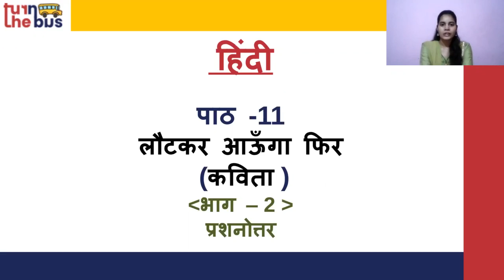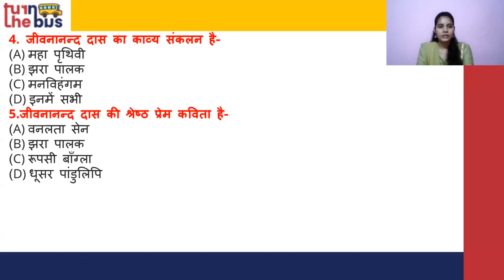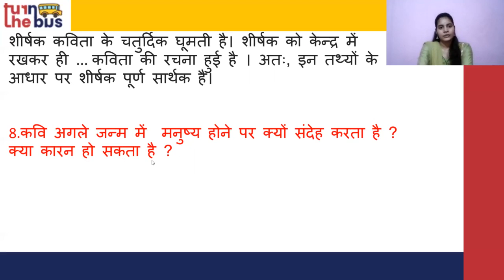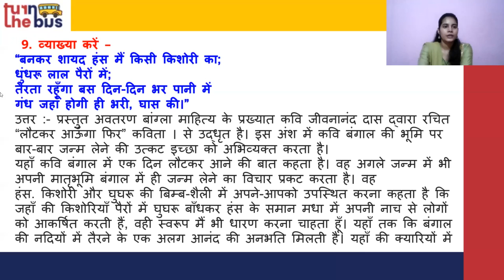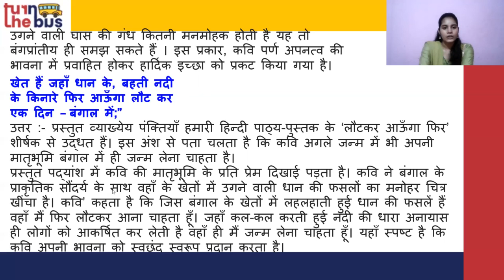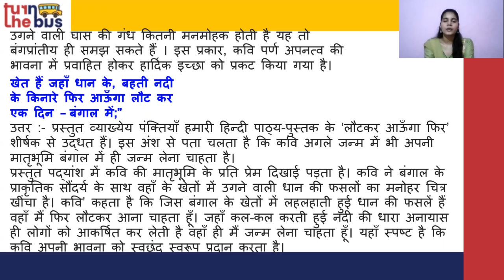Class 10 (BSEB) | Hindi (Godhuli) | हिंदी | लौटकर आऊंगा फिर | Q&A | TTB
इस पाठ में अध्यपिकाजी  ने वर्णन किया हे आपके हिंदी (गोधूलि) विषय का काव्य 11  - लौटकर आऊंगा फिर। इस पाठ के सारे वीडिओ लेसन को देखे, उसको पढ़े, पुनरावर्तन करे और अपनी परीक्षा की तैयारी करे।

आपके हिंदी  विषय एवं दूसरे विषयों के पाठभी हमारी चैनल पर उपलब्ध हे , उन्हें देखे, समजे, पढ़े और अच्छा लगे तो लाइक, शेयर करे और अपने दोस्तों को के साथ भी शेयर करे (सुझाव दे) जो फ्री में अच्छी पढ़ाई करना चाहते हे।